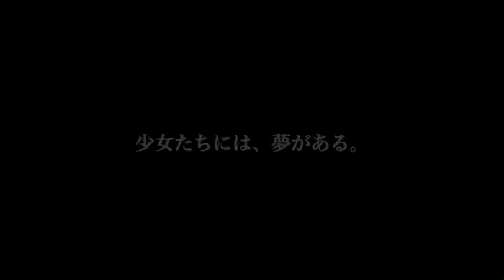Rina Takeda Karate Girl KG trailer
Rina Takeda star of High Kick girl's new movie KG.